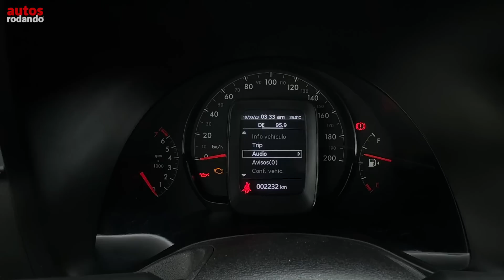RAM 700 Big Horn - La Pick-up Practica y Util para TODO !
Esta es la RAM 700 Big Horn. Probamos a fondo la pick-up Compacta de la marca RAM que hace parte del grupo Stellantis. La nueva RAM 700 Big Horn es una pick-up doble cabina con platón compacta, muy versátil y práctica para competir con una SUV o camioneta pequeña del segmento B. ¿Qué les parece? ¿Les gustó la RAM 700 big horn 2023?

Precio RAM 700 en Colombia a marzo de 2023
RAM 700 SLT cabina sencilla $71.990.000
RAM 700 BigHorn doble cabina $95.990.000 (la del video)

En este Video:
0:00 Presentación
0:36 Porque una Pick-up compacta
2:42 Diseño Exterior Delantero
3:55 Exterior Lateral
6:58 Interior Delantero
11:37 Interior Trasero
14:49 Exterior Trasero
15:54 Platon capacidad y espacio
18:08 Opinion Familiar
20:07 Motorización
21:40 Capacidad
22:00 Conducción
23:10 Seguridad
23:46 Conclusión
24:08 Despedida
24:49 Agradecimiento

👇Listado de Todos los Equipos que Utilizo :

Algunas de las imágenes utilizadas en este canal son licencia Creative Common, los derechos de autor pertenecen al propietario de las imágenes mencionado en la parte inferior izquierda del video. Intentamos producir videos de acuerdo con la regulación de uso justo (sección 107 Ley de derechos de autor de 1976) con fines de noticias, educación y comentarios.